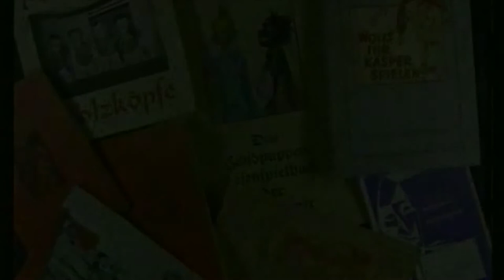Rother Teil 2 Die Hohnsteiner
Karl-Heinz Rother war begeisterter Sammler des Puppen- und Figurentheaters des 20. Jahrhunderts. Seine Sammlung wurde der Grundstock des PuK - Museum für PuppentheaterKultur in Bad Kreuznach. Dieses Video zeigt einen Ausschnitt aus seiner Sammlung: Teil 2 - Die Hohnsteiner